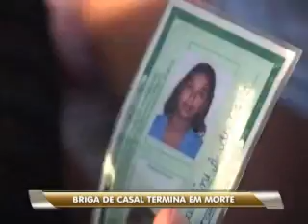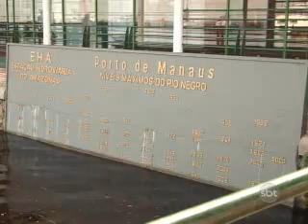3ºBLOCO_EM_TEMPO_24_05_2011.wmv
3ºBLOCO_EM_TEMPO_24_05_2011